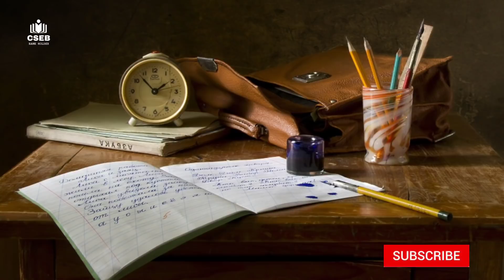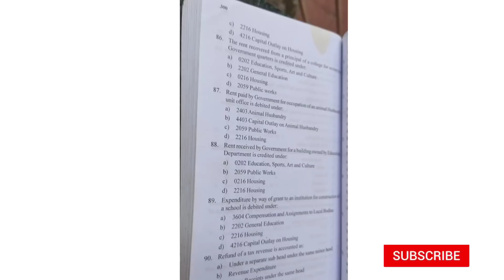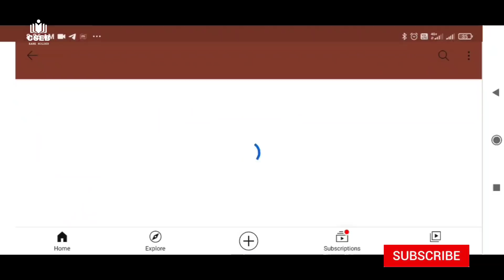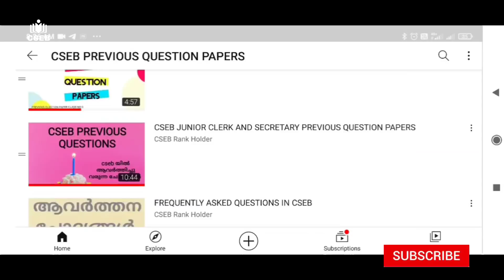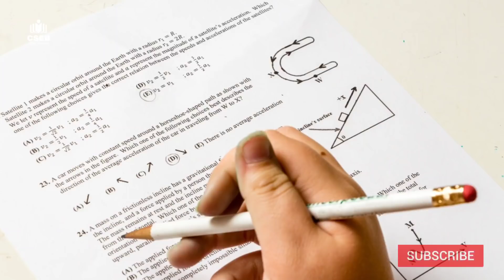HOW TO PREPARE FOR EXAMS IN SHORT TIME | STUDY TIPS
Ad:- എളുപ്പത്തിൽ ഓൺലൈൻ വഴി survey ചെയ്ത് പണം സമ്പാദിക്കാനും Flipkart ൽ നിന്ന് ഗിഫ്റ്റ് കാർഡുകൾ ഉപയോഗിച്ച് സാധനങ്ങൾ വാങ്ങാനും ഒരു കിടിലൻ App. ഇന്ന് തന്നെ install ചെയ്ത് നോക്കൂ.

4Tips / Techniques for Students to Study Effectively For Exams | 4 Ways, Tips, Tricks and Techniques to Improve Your Memory Instantly & To Score Highest Marks in Exams.

CHAPTERS TIME:

00:00 - CSEB Rank Holder Motivational Speech
01:02 - Strategy
02:38 - Previous Question Paper
03:11 - Sleep Timings
04:14 - Stress